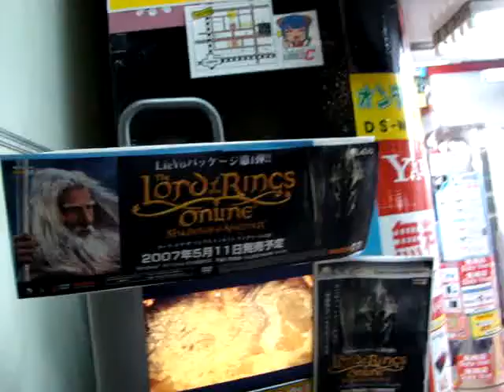roaming at akiba 2007